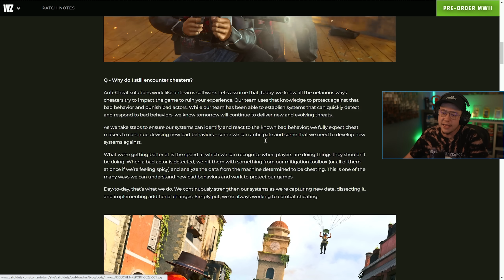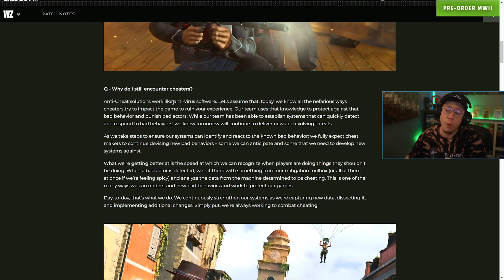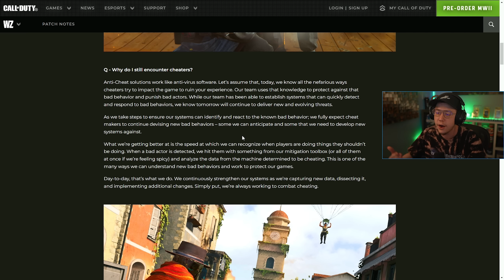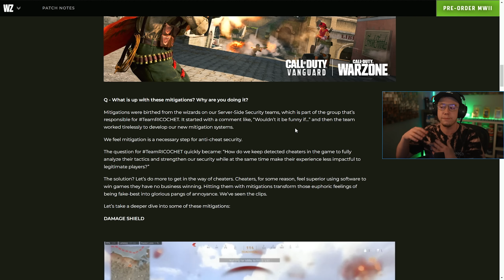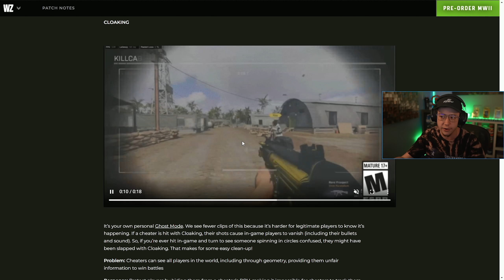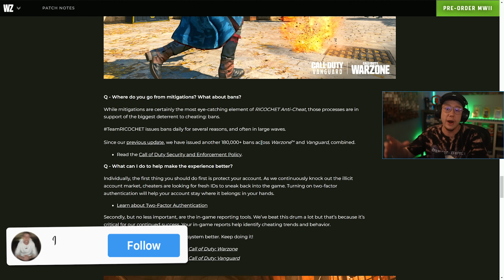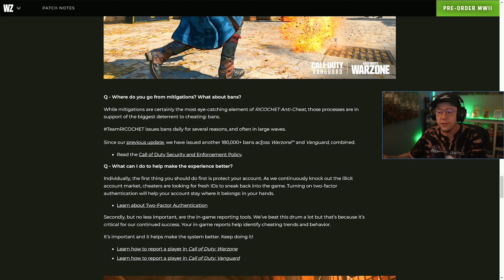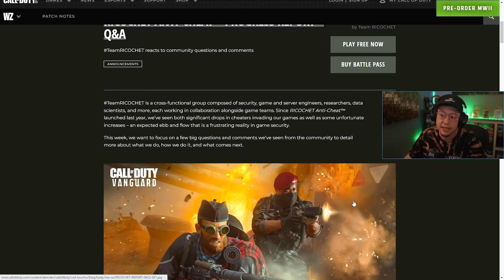WARZONE: The CHEATING Situation...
An Update on the cheating situation in WARZONE!

In this video, we're breaking down the new Anti Cheat UPDATE for Call of Duty WARZONE! Earlier this week it was revealed that there was a new UPDATE in COD WARZONE That actually updates the Ricochet anti cheat once more to combat cheaters. The Cheating Situation in WARZONE has been rough over the years, but the new updates are improving things greatly!